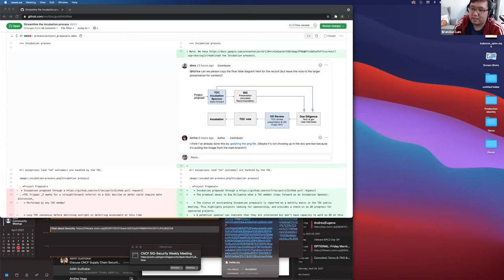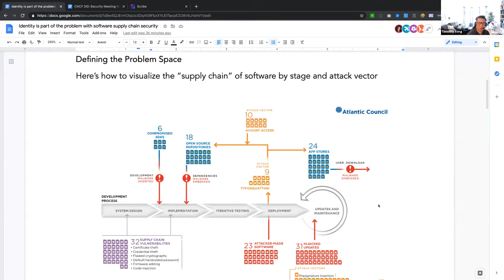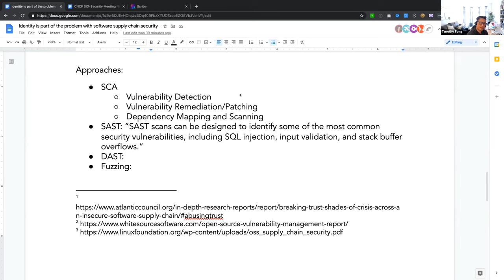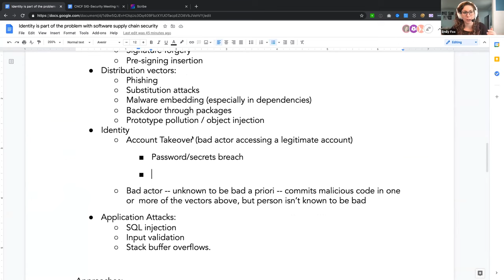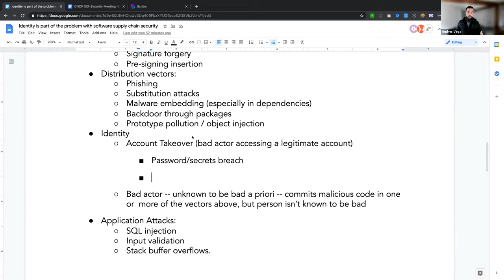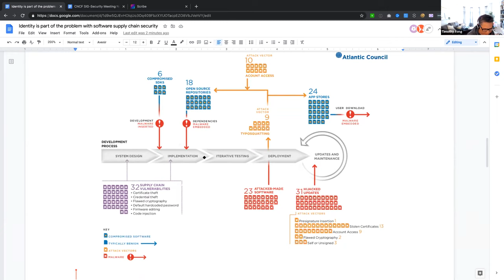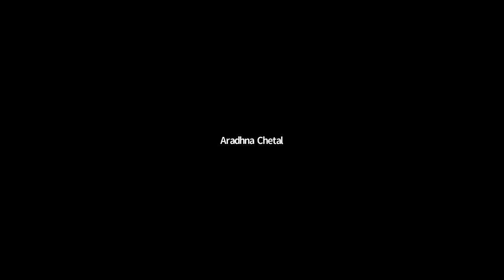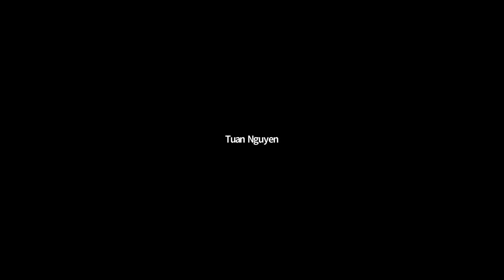CNCF SIG Security 2021-04-21